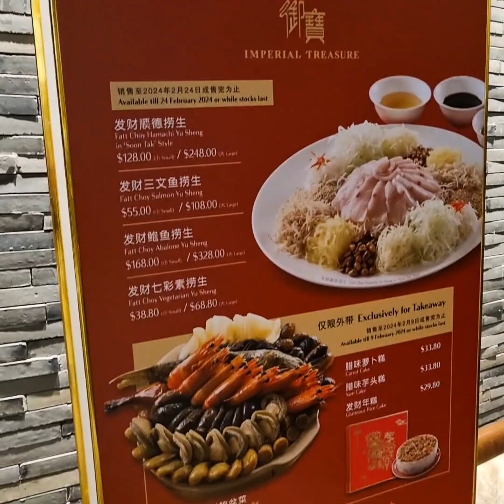I Love This Restaurant's Comfy Ambience! Imperial Treasure Fine Teochew Cuisine - One Michelin Star🌟